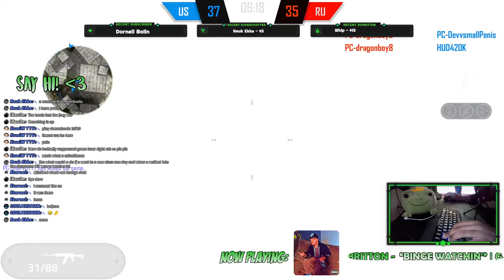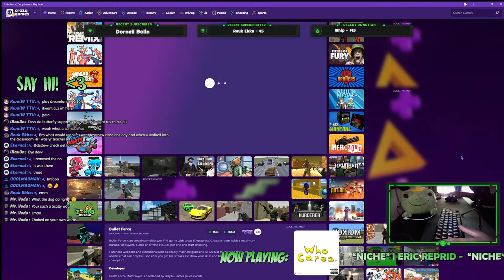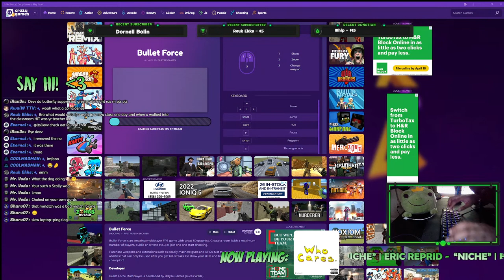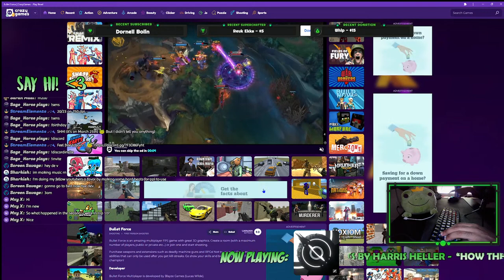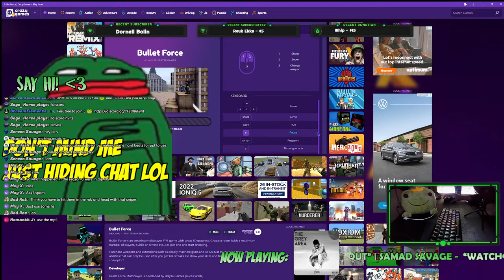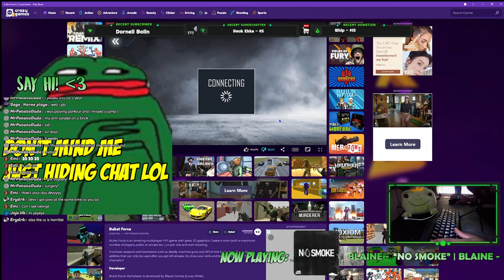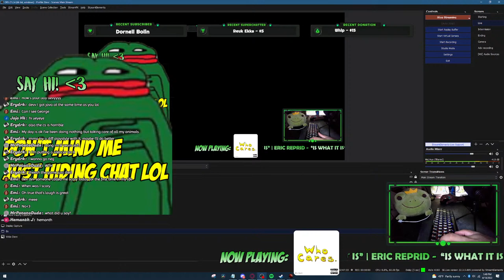(5s Delay) POV: You found out what the dog was doin' 🐶❓😲🐸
~ I (try to) stream every Monday, Wednesday, Friday!
~ I also (try to) stream every Tuesday and Thursday at 11:30 am EST.

~ PC Specs:

CPU: Ryzen 7 3700x
GPU: XFX Radeon RX 5600XT RAW II PRO 6GB GDDR6
PSU: 750W EVGA Supernova G+
Storage: 1.5tb total ssd | 2TB of HDD storage from Seagate Barracuda
Ram: 32GB of T-Force Zα (alpha) ram
Motherboard: B550 Aorus Pro Ac
Case: Phanteks P400a Digital